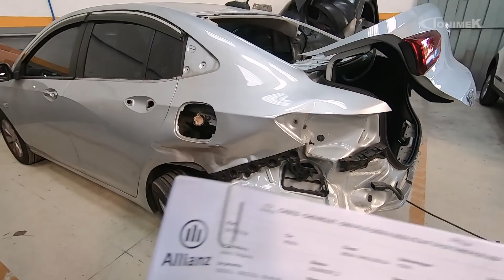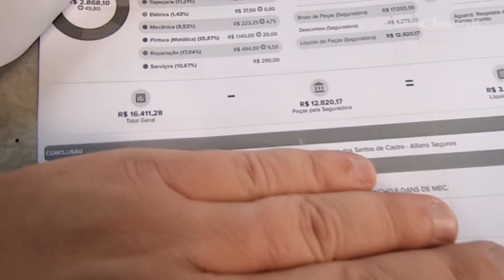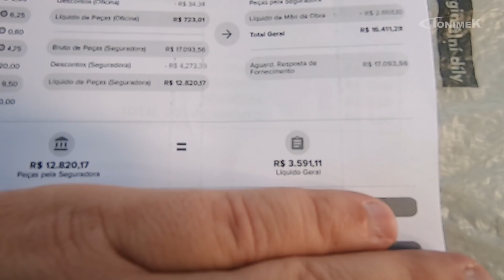Onix Turbo bateu FORTE! | Tonimek Avalia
TONIMEK01
TONIMEK02
TONIMEK05
TONIMEK06
Conheça a PneuStore
Conheça a WEG Tintas Repintura
Conheça a Orange Cabines
Conheça a Adere Fitas Adesivas
AOB
Associação das Oficinas do Brasil

Dúvidas, críticas e/ou sugestões:
Endereço: